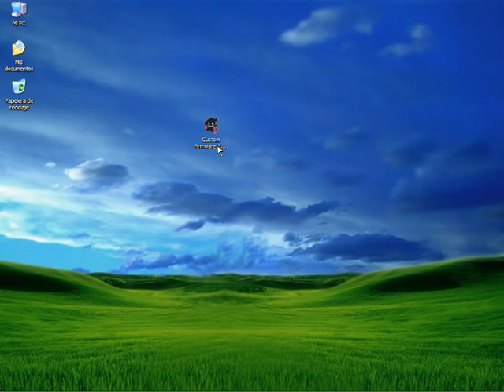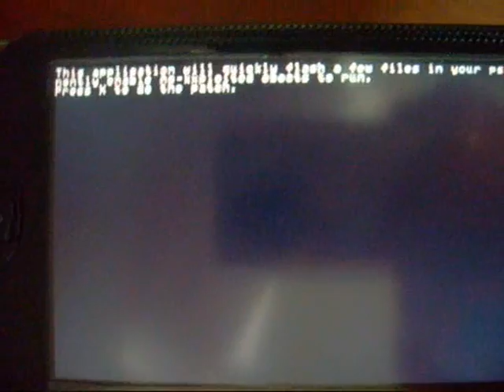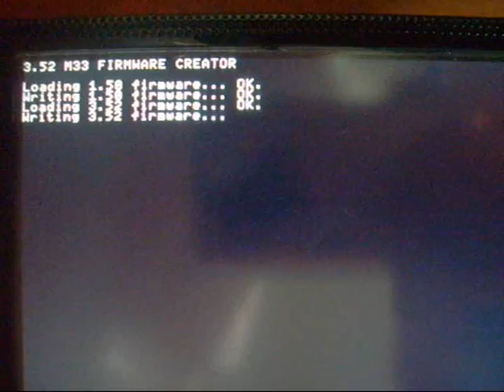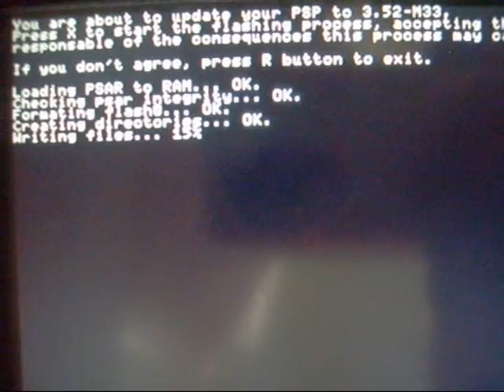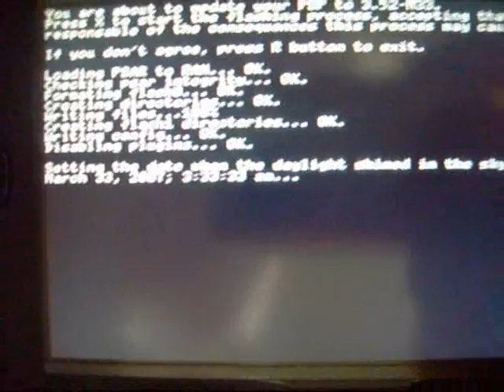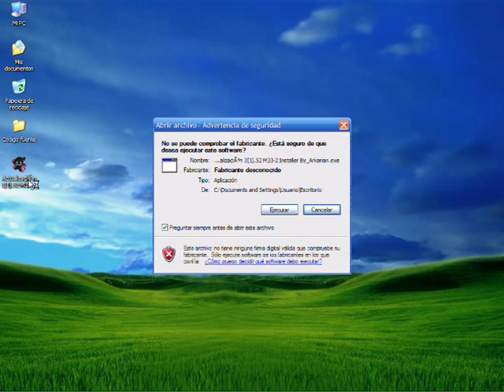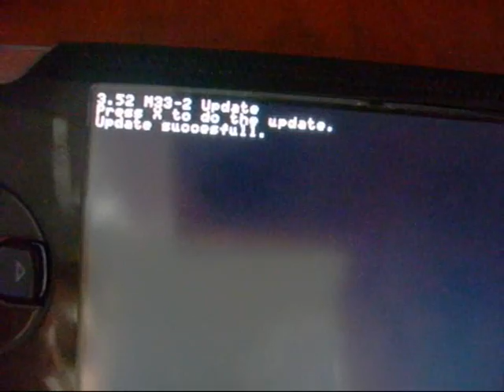Install Custom Firmware 3.52 M33-2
This videotutorial you learn to install the custom firmware 3.52 M33 and next to update de purchase.